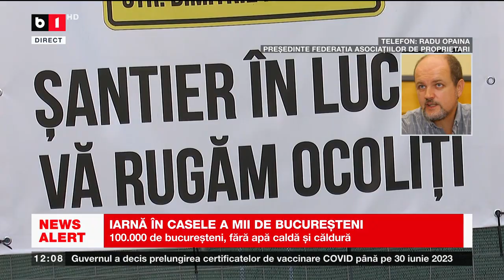IARNĂ ÎN CASELE A MII DE BUCUREȘTENI_Știri B1_29 dec 2022